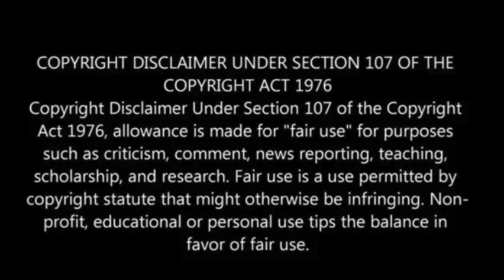Giant volcano discovered on Mars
During the 55th Lunar and Planetary Science Conference held in The Woodlands, Texas, scientists unveiled a groundbreaking discovery: a colossal volcano and potentially a buried glacier ice sheet in the eastern sector of Mars’ Tharsis volcanic province, situated near the planet’s equator.

Despite being imaged repeatedly by spacecraft orbiting Mars since Mariner 9 in 1971, the immense volcano remained obscured by extensive erosion, eluding recognition for decades within one of Mars’ most renowned areas, positioned between the intricately fractured Noctis Labyrinthus (Labyrinth of the Night) and the grand canyons of Valles Marineris (Valleys of Mariner).

Tentatively referred to as the “Noctis volcano” until an official designation is assigned, this structure is positioned at 7° 35′ S, 93° 55′ W.

It towers at an elevation of +9022 meters (29,600 feet) and spans a width of 450 kilometers (280 miles).

The colossal dimensions of the volcano, coupled with its complex history of modifications, suggest it has been active over an extensive period, Phys.org reported.